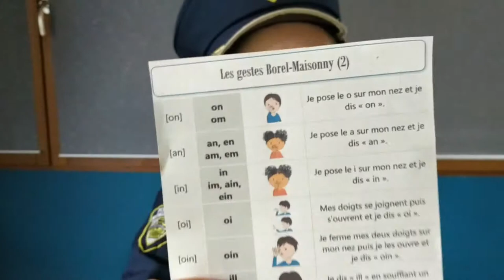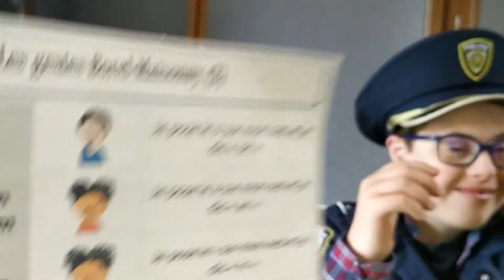Gestes Borel-Maisonny par Ellyot Niveau 2 Chat Noir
Ellyot vous montre comment effectuer le deuxième niveau des gestes selon la méthode de Suzanne Borel-Maisonny. Cette méthode consiste à associer un geste à chaque son. Elle favorise l'écoute, la conscience phonologique et ensuite l'écriture des sons. Cette méthode associe trois types de mémoire: la mémoire orale portée par la parole, la mémoire kinesthésique portée par le mouvement et sa place dans l'espace, et ensuite la mémoire visuelle. Je regarde la graphie du son, je fais le geste et je prononce.
Dans cette vidéo Ellyot utilise le support issu du blog de Chat noir